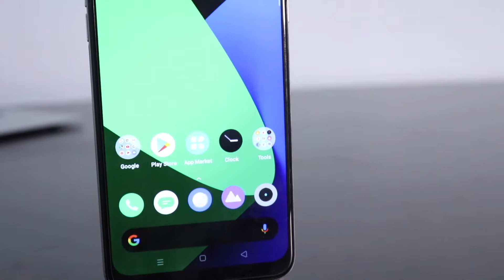Realme Narzo 10 Pubg Test | Best for PUBG in Budget??🔥🔥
Hi dosto, aj main iss video me apko Realme Narzo 10 phone ki Pubg test dikhane vala hu. Hope apko psnd aayega.

Realme Narzo 10 Unboxing & Review Video:-

Agr ap Ranchi,Jharkhand se hai tho Mobilewale Shop me Visit kre Offline Best Deal k liye.